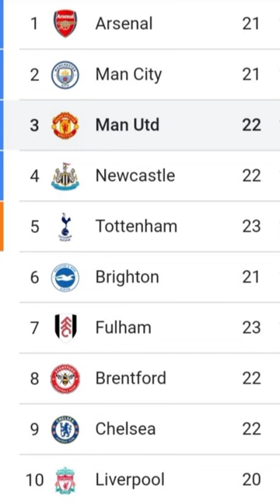FT : Chelsea (1) vs Westham (1), Graham potter out is real kah blues??